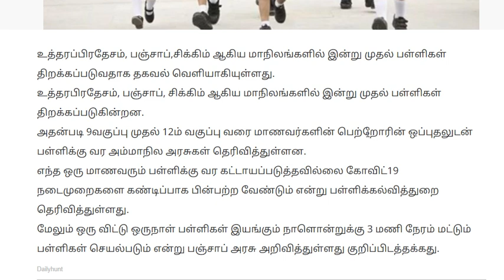3 மாநிலங்களில் இன்று பள்ளிகள் திறப்பு.!